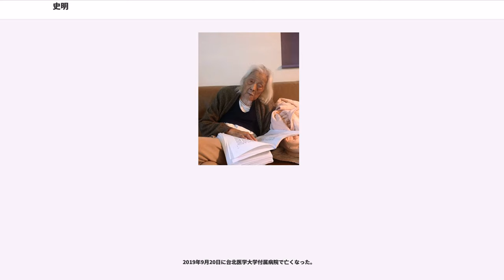史明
史 明（しめい、シーミン、1918年11月9日 -2019年9月20日）は、台湾の歴史家・台湾独立運動家。

中国国民党の弾圧を避けて日本に亡命し、『台湾人四百年史』を著した。台湾民主化後、帰国。台湾独立運動の指導者の一人で、「独立台湾会」の設立者。左目を失明している。本名は施朝暉。

1918年、日本統治時代の台北州士林にて出生。父の林済川は台湾の豊原出身で、若い頃に日本に留学して台湾文化協会の活動に関わり、また『台湾青年』の編集に携わる経験を持っていた。母は士林の富豪の施家の出身で、5人兄弟のうち史明だけが母の姓に従っている。

1937年日本に渡り、早稲田大学で政治学を学ぶ。植民地時代、政治学は選択する人の少ない科目であった。彼はここで社会主義や無政府主義の作家の作品をほぼ読み尽くし、なかでもマルクス主義の教義に惹かれた。大学卒業後、社会主義と反帝国主義の理想に執着した彼は1942年に大陸に渡り、中国共産党の抗日運動を支援する。1947年には300人程度の「台湾隊」を結成。彼の台湾独立という考えは、この大陸での経験の中で初めて芽生えた。

史明は中国に対して失望を覚える。「私はすぐに中国共産党の独裁を見た」、「共産党の土地改革を私は華北で見たが、土地を取り上げるばかりでなく、地主を残酷に殺した」と述べている。また、中国で日本との戦争に加わったとき、中国人の漢民族中心主義を間近に見た。台湾の兵士は共産党によって前線に送られ、無惨にも犠牲になったばかりでなく、それと同時に共産党は積極的に台湾人の分裂政策をとり、「客家人にはホーロー人を打たせ、ホーロー人には客家人と戦わせた」という。このために史明は「台湾人は中国人と一緒にはやっていけない」と考えた。

1949年末の共産党勝利直前、各地を転々としたあと、最終的に大陸を逃れて十年ぶりに台湾に戻る。1952年には台北郊外の山上で「台湾独立革命武装隊」を組織し、蒋介石の暗殺を謀るが、計画が事前に漏れ、この年日本に密かに渡ることを余儀なくされた。

日本への亡命後、生活のため史明は東京の池袋に、餃子、焼売、うどんなどを売る料理店『新珍味』を開いた。日本では「台湾青年社」の王育徳と接触し、その才能を認めるが、両者の方向性は一致せず、史明は台湾青年社に短期間とどまったのち離れている。1967年4月に彼が率いる「台湾独立連合会」が東京に成立、「台湾民主独立会」、「台湾自由独立党」、「台湾共和党」、「台湾独立戦線」および「台湾公会」がこれに参加した。しかしながら直後の同年6月、「台湾青年独立連盟」と「台湾独立総連盟」との協調を獲得できなかったため、組織の解散が宣告された。

この組織が解散したあと、直ちに比較的左派に傾いた新たな「独立台湾会」を組織。メンバーは70人程度であった。この組織は「主戦場は島内にあり」を規範とし、積極的に台湾島内の地下工作と大衆運動に携わった。この会の関与した台湾独立の訴訟事件は少なくとも1967年の顔尹謨によるもの、1974年の鄭評によるもの、1983年の盧修一によるもの、および1991年の陳正然によるものがある。この組織は同時に「独立台湾」という刊行物を出版し、その冒頭でははっきりと「台湾人民解放革命陣線機関誌」と記した。

上記の政治運動の他に、台湾史の資料収集と執筆に相当の精力を費やした。10年をかけて『台湾人四百年史』（音羽書房, 1962年）を日本語で執筆。これは台湾人の立場に立って書かれた最初の台湾通史と言うことができる。台湾独立陣営によるこの台湾史の大著は、その後1980年にアメリカ合衆国で中国語版が出され、1986年には英語版の抜粋が出版された。史明の基本的な史観は、苦しい大衆の立場を重視し、台湾社会のそれぞれの段階の形成と発展を観察するものである。彼は中国の共産主義を排斥していたが、マルクス主義への信仰は捨てられなかったといえる。

この著作のために日本の国立国会図書館と日比谷図書文化館に通って台湾に関する資料を渉猟した。日本語版の前書きで彼は「我々台湾人は、自らが拠って生きるところの社会発展史についての認識がすこぶる疎かであり、ほとんど全く知らないと言ってよい。…台湾の歴史の発展に対する認識がこのように欠如しているために、我々台湾人の中の一部（特に知識人）の台湾人意識は、必然的に濃厚な脆弱性を帯びている」と述べてい...